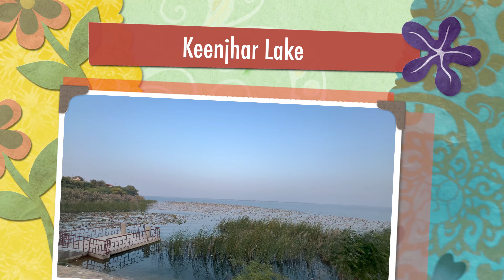Keenjahar Lake | Wander Diary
Keenjahar Lake

"Wandering re-establishes the original harmony which once existed between man and the universe"